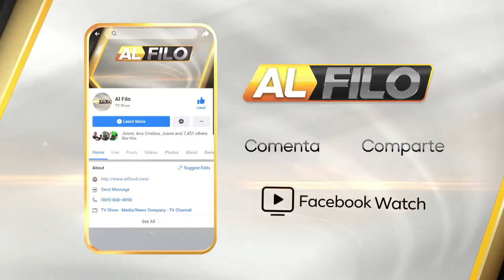Operación Falcon / Operación Falcón revela el nivel de implicación de políticos en el narcotráfico.